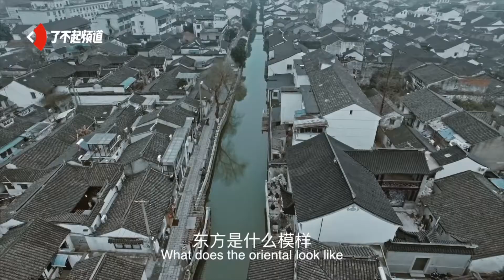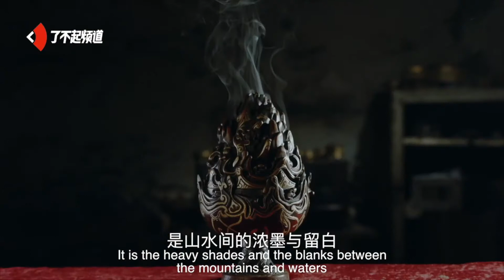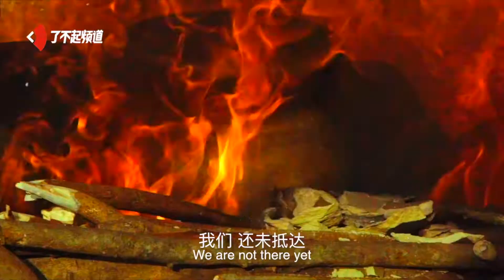了不起频道·看见好奇东方 the access to the oriental